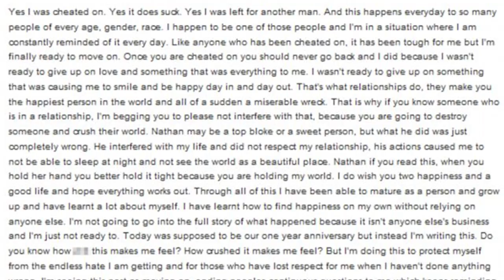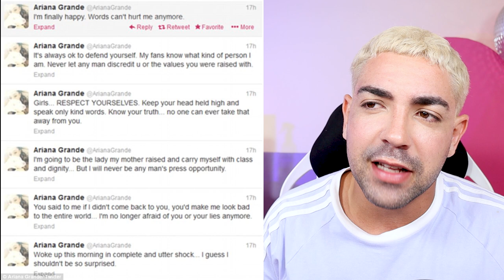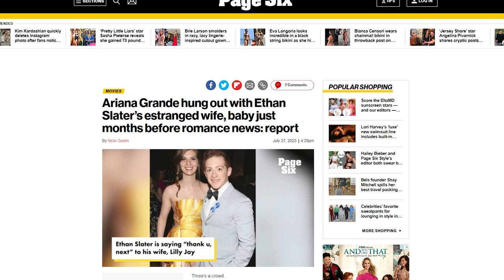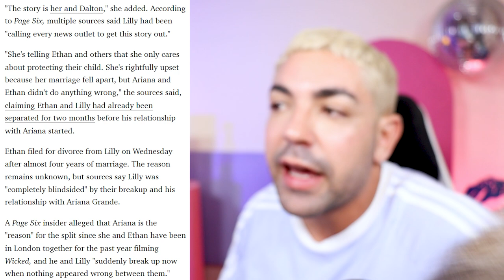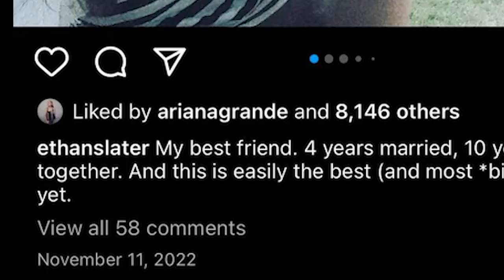ariana TALARICA grande *viciada em pegar macho feio dos outros?!*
atenção! não adianta namorar um feio e achar que não existira traição se a Ariana Grande estiver por perto cobiçando! ela já dizia "break up with your girlfriend, i'm bored" e a gente ainda se surpreende com o potencial de bomba nuclear da pequena Ariana. mulheeeer eu gosto de você! me ajuda a te ajudar!

recentemente ela se divorciou de Dalton Gomez (em menos de 3 anos de casamento) e logo saíram os rumores de um trelelê dela com o colega de elenco em Wicked, Ethan Slater. gente, amos combinar que além de feio ele com certeza é do time dos fedidos!

mas vamos relembrar outras histórias da cantora em relacionamentos passados e como isso torna o histórico dela preocupante...